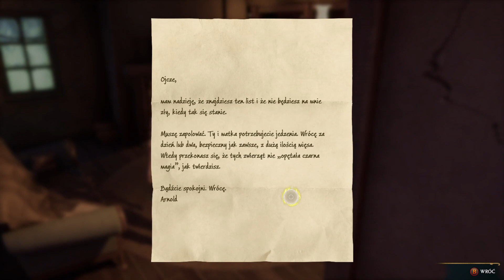Przesyłka i pokój życzeń • Dziedzictwo Hogwartu #13